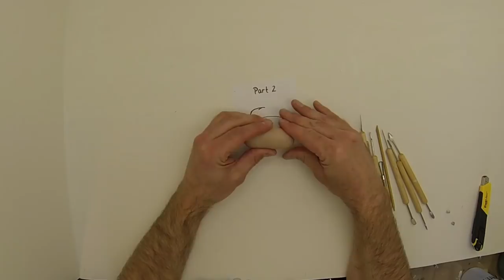Making a Tail Bait - Codename Wicked Goby - Part2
Hybrid baits are very popular at the moment, and one of the most common is the tail bait. As I was playing with the idea of making one of my own, I started drawing, and when I was done drawing I knew that I had to do it right away. The design was to me, simply awesome.

In this movie I make the headpiece to match the softbait tail I made in part 1.